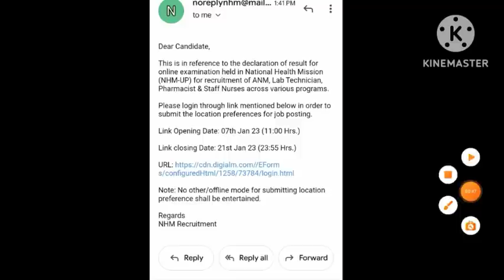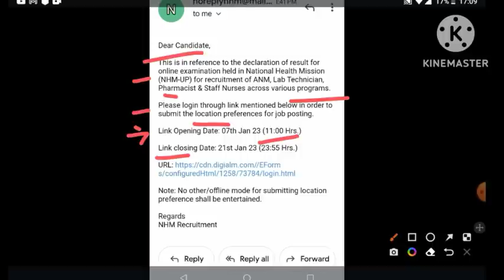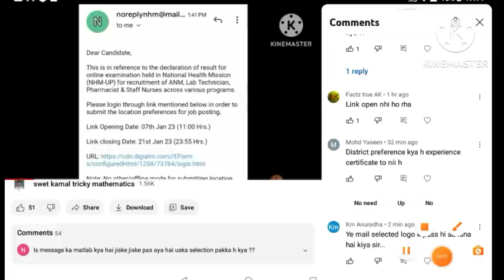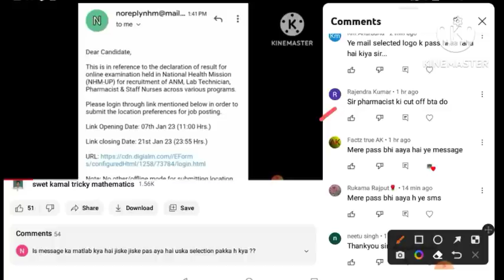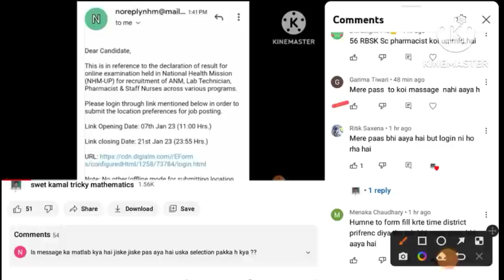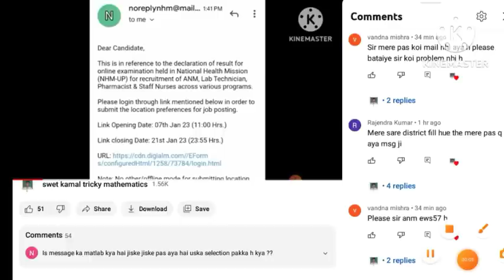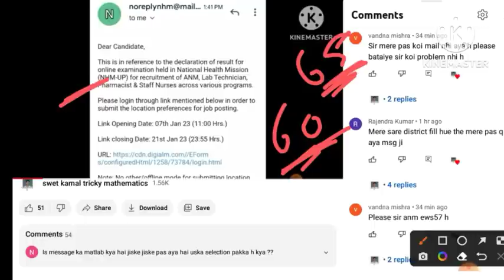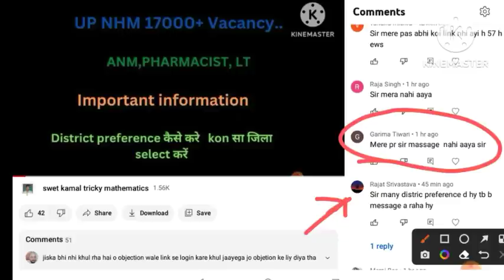up nhm 17000+// district preference update// मुझे मेल नहीं आया ,क्या जिसका selection हुआ है उसी को ?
UPNHM Vacancy// cutoff NHM// NHMcutoff ko lekar important notice// for all post NHM 2022-23 Vacancies

swet kamal tricky mathematics